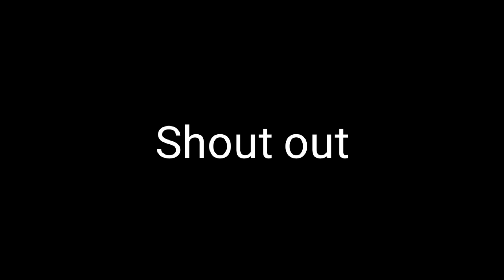PART 1 BASKETBALL